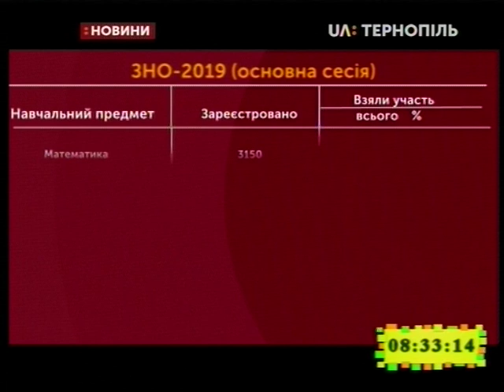14.06.2019. Новини. 8:30